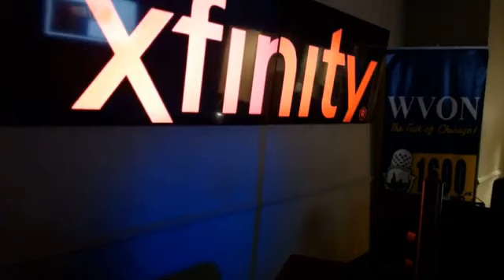Million Man March: Lessons & Memories 29 Years Later:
“Straight Words With Naba’a Richard Muhammad, Bj Murphy and James G. Muhammad” on WVON AM 1690 Black Talk Radio Chicago held an incredible discussion Oct. 15 about lessons for today and tomorrow and memories from the unforgettable Million Man March in Washington, Oct. 16, 1995.
As we marked the 29th anniversary of the gathering that brought over 1 million Black men to the Nation’s Capitol at the call of the Honorable Minister Louis Farrakhan for atonement, reconciliation and responsibility as steps taken by Black men to restore themselves, their families and their communities. He also offered the same opportunity for the U.S. government given its evil done against Black people, America and the world.
As a result of the march, an additional 1.7 million Black men voted in 1996, turning the GOP out of office and ending Newt Gingrich’s “Contract On America.”
Thousands of applications were filed for adoptions of Black children, Black mosques, churches and organizations saw an increase in membership, families were reunited.
Children were also reconciled with their fathers, businesses and community programs were started, urban gang truces went forward and the ugly, super-predator of Black men and Black youth was countered. Violence in the Black community also decreased in the year following the Million Man March.
Callers shared their memories from march organizing to travel, inspiration drawn from the march and the journey along they way, the experiences of being on the National Mall, the joy of embracing one another, the overwhelming joy and spirit of the day. And the order, unity and even the incredible cleanliness the men left behind. Not to mention the National Parks Service crazy count of 400,000 people, which was shown to be false. The march drew 655,000 to 1.1 million people, concluded Farouk El-Baz, director of the Boston University Center for Remote Sensing.
Tune in and hear some powerful and untold stories of one of the greatest days in our history in America.

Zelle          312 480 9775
Apple Cash   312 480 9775